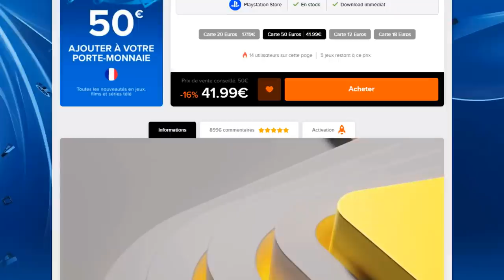JE PACK MON 1ER TOTY !!! J'OUVRE AUSSI LE PLAYER PICK ICONE !!! FIFA 22 #43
▶ Si tu veux packer sur FIFA 22 moins cher ? va sur INSTANT GAMING